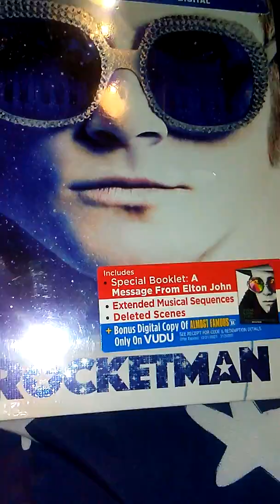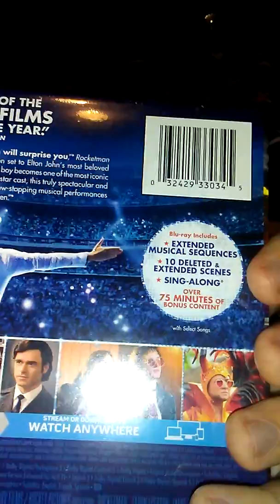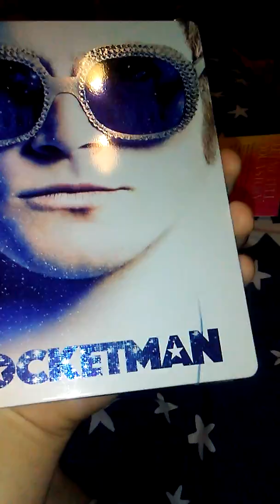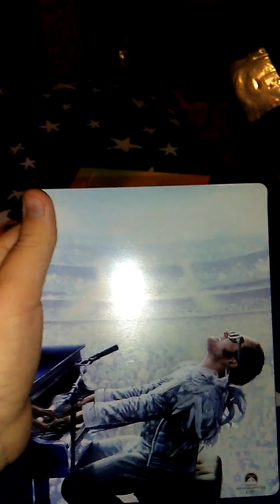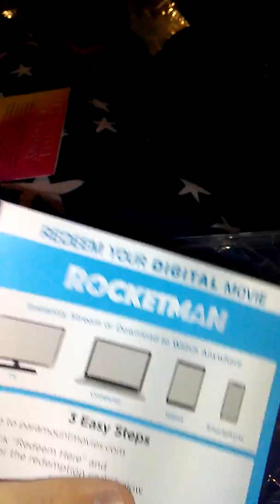Rocketman Wal-Mart exclusive steelbook